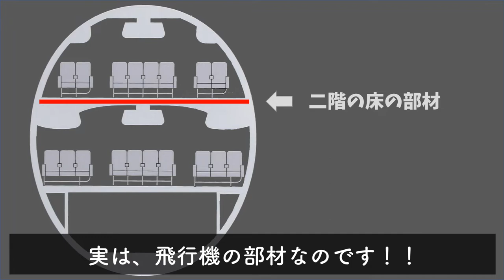テイジン/炭素繊維持ってみた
広報担当が炭素繊維「TENAX」を使用した部材の軽量性を紹介する動画です。是非ご視聴ください。

00:00 炭素繊維部材を持ち上げ
00:35 炭素繊維部材の特徴
00:59 航空機に使用されている炭素繊維部材
01:17 さまざまな物に使用されている「TENAX」

当社が製造・販売する炭素繊維「テナックス」は、ラテン語で「強靭」という意味を持ち、鉄の１０倍の強度を持ちながら、重量は鉄の１／４と、高強度と軽量性を両立しています。
耐疲労性、防錆性、耐薬品性など、多様な特性を有する繊維です。